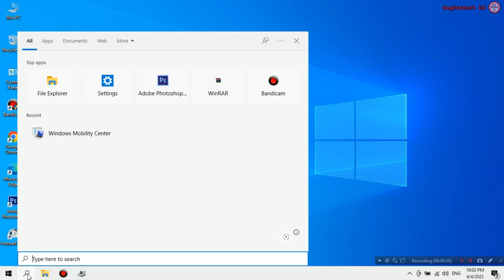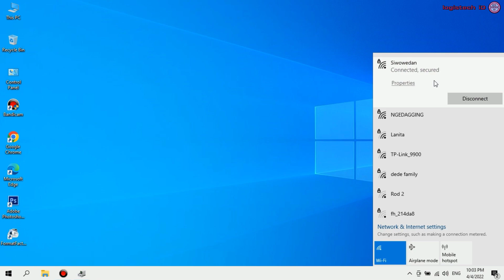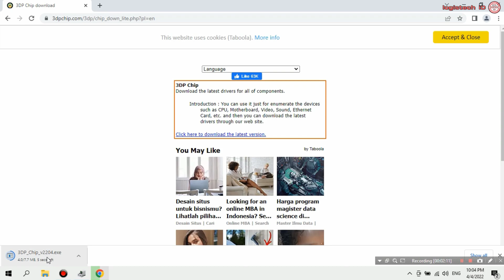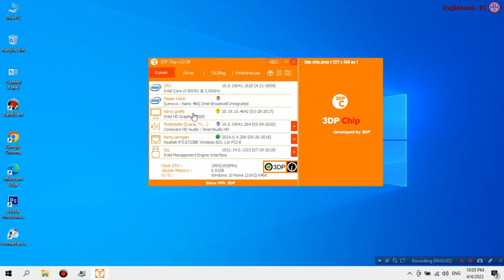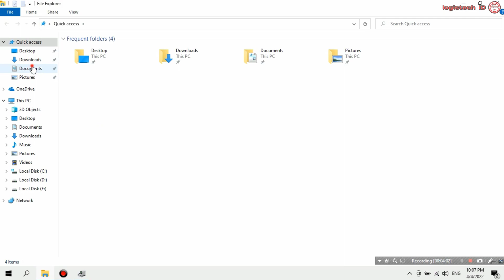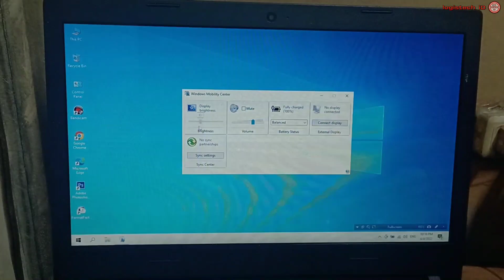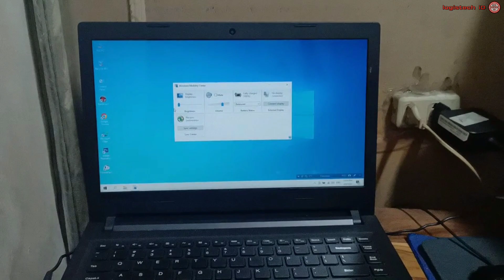TUTORIAL MENGATASI LAYAR LAPTOP TIDAK BISA DI REDUPKAN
SOLUSI MUDAH CARA ATASI LAYAR BRIGHTNESS TIDAK BERFUNGSI
Tentang cara mengatasi layar laptop tidak bisa diredupkan ataupun tidak bisa diterangkan.
cara ini bisa untuk windows 7/8/10/11

cari tulisan yang berkaitan dengan gambar/layar/video